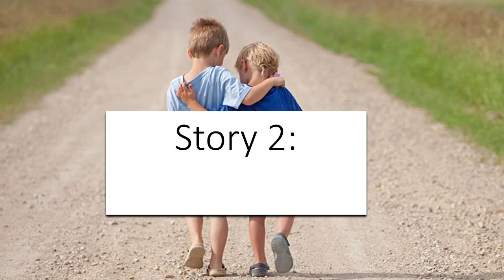[Reading challenge] Thử thách đọc sách - Level 1: Story 2 - We are friends.